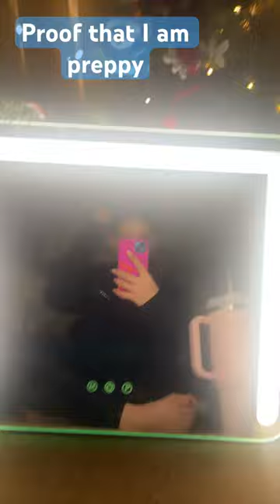music christmas love song party viral makeup